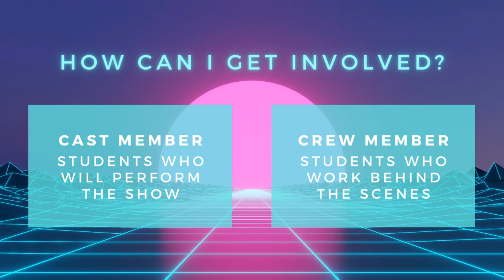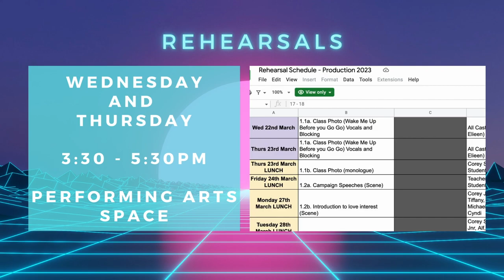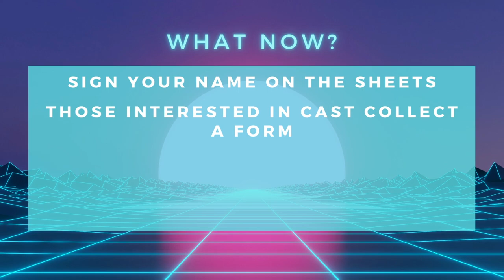Production Launch | 2023 | Pakenham Secondary College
The official launch video for the Pakenham Secondary College 2023 Production.
The video explains how students can get involved, and key dates for the program.
The show is also officially announced!
00:00 - 00:21 Introduction
00:22 - 00:34 When and Where
00:35 - 01:03 How Students can get involved
01:04 - 02:15 Cast Sign Up Process
02:16 - 03:44 Audition Process
03:45 - 04:19 Crew Sign Up Process
04:20 - 04:57 Rehearsal Dates and Times
04:58 - 05:24 Term 2 Holiday Rehearsals
05:25 - 05:54 Final Steps and Reminders
05:56 - 06:54 Show Announcement!